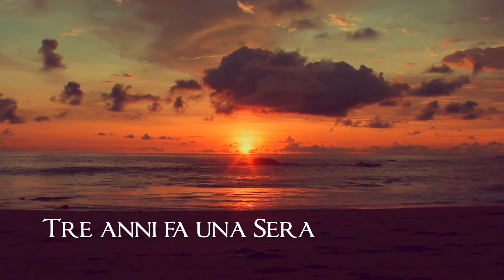Ennio Morricone - Tre anni fa una sera - Lovers & Liars (Love Music in Movies)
Unforgettable love score in movies created and composed by the genius of Maestro Ennio Morricone, one of the greatest composers of all time.

🎼 This is ‘Tre anni fa una sera'
🎥 From the movie 'In Viaggio con Anita'